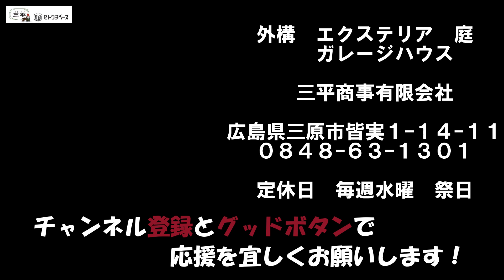HONDA【ＸＲ６００】古いが凄い！ヒルクライム、沢を行くぜ！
2021年走り納めに山口県のコースに永遠のライバル野田店長と共に走りに行った。野田店長は山口県の岩国で「Ｒ２」というオートバイ屋さんを経営している傍らオフロードを楽しむ主人。私とは16歳ぐらいからトライアルでプロライダーを夢見て競った永遠のライバル。
私がエンデューロを始めた事で26年ぶりに再会、最近では一緒に練習をしたりと少年時代を思い出すようにセカンドライフを楽しんでいる。
そんな年末何を血迷ったか？策略か？ホンダのＸＲ６００を乗る、最初はそんなマシンじゃ走れまい、とタカをくくっていたがそれがそれが…
　やっぱり腕か…(*´з`)

外構・エクステリア・お庭
ガレージハウス
三平商事有限会社
広島県三原市皆実1-14-11
定休日　毎週水曜日･祭日

セトウチベースchの大さん(@setouchi_base_no_daisan)

外構エクステリア・お庭工事のアイディアヒントをお届けする

大さん (@Setouchi_Base) / Twitter

詞・曲・うた：ハヤシユウ / 作詞補助：ポンコツライダーズムギ
ギター：ファズフェイスまふお
曲名：僕らポンコツライダース